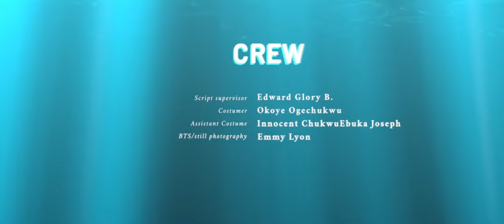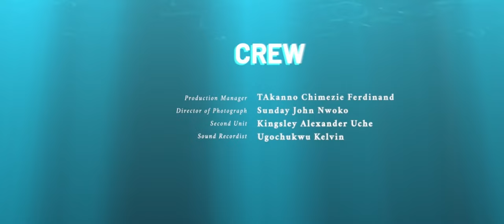WIFE TO A MAID Nigerian movie 2024 | Maurice Sam | Sonia Uche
WIFE TO A MIAD Nigerian movie 2024, Maurice Sam, Sonia Uche

Watch this exciting nigerian nollywood movies, latest nollywood movies released this week, latest nollywood movies 2024 full movie, latest nigerian movies 2024 full movie

(TURNING TIDES)